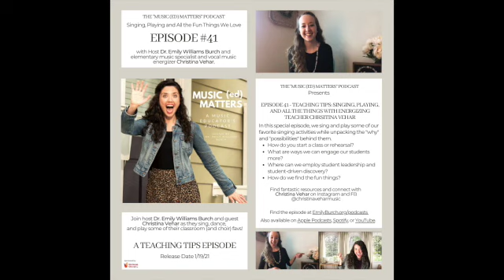"Music (ed) Matters" Podcast - Episode 41: Teaching Tips with Christina Vehar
From the "Music (ed) Matters" Podcast and your host, Dr. Emily Williams Burch (available wherever you listen to podcasts):

Episode 41: Teaching Tips: Singing, playing, and all the things with Energizing Teacher Christina Vehar

Looking for ideas to kick off your lesson plans in January? In this episode, Christina Vehar leads us as if we were pupils in her music class. She shares some of her favorite activities, routines, and more! This one is a blast! Hope you get some new ideas and a smile out of this!

Follow Ms Vehar on Instagram or Facebook.
Explore Ms Vehar’s “Four Rounds of Focus” and make it your own

**Show music originally written by Mr. Todd Monsell
**Show photography provided by Dr. Dan Biggerstaff